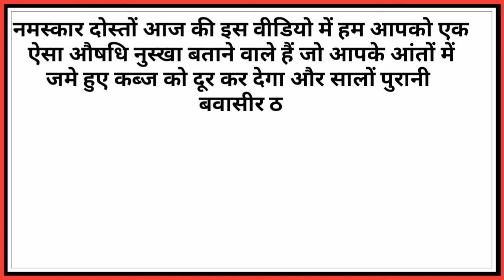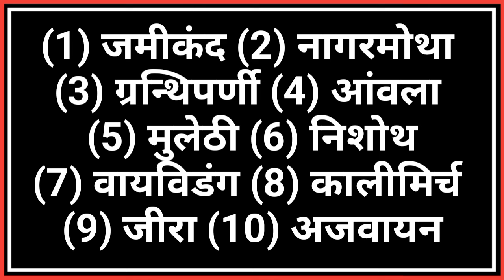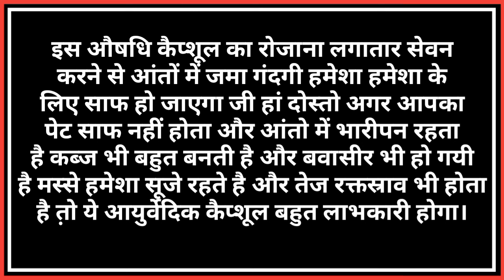आंतों में जमा गंदगी और पेट साफ करने का आयुर्वेदिक उपचार।